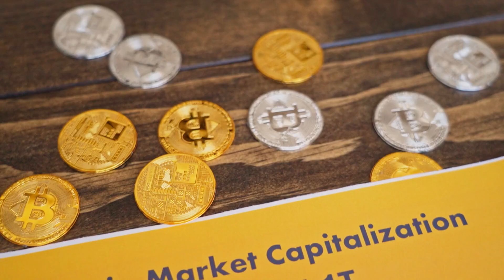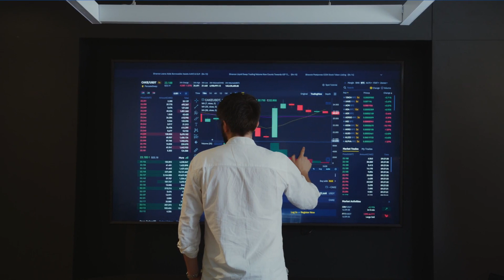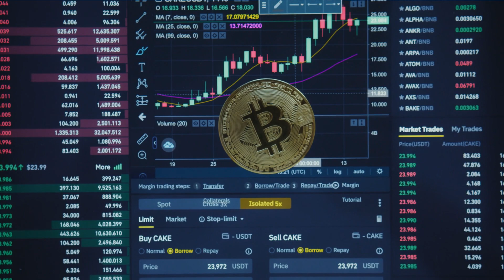Top Reasons Why Bitcoin Price is Up Today | Bitcoin updates | crypto market updates